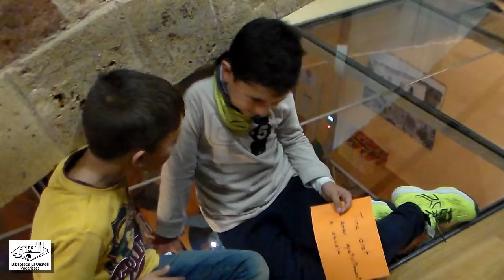Drets infants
Nens i nenes de Vacarisses ens recorden alguns dels Drets dels Infants.
Enregistrat el 20 de novembre en motiu de la Jornada dels Drets dels Infants 2019.